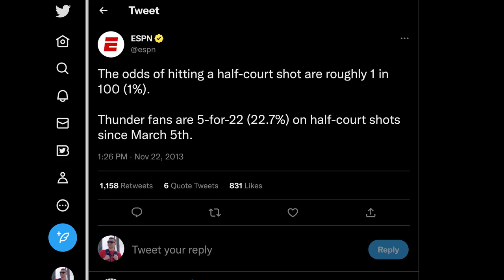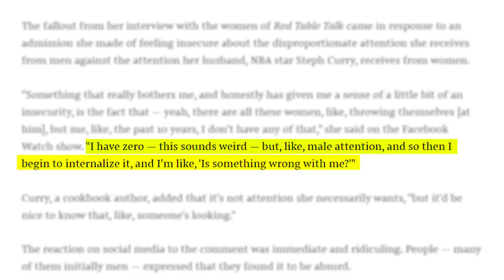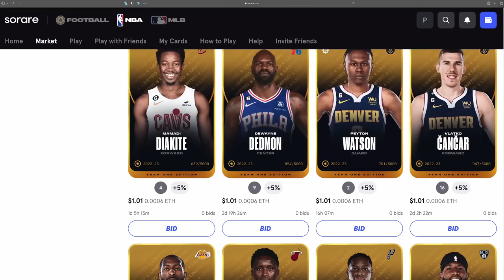I Made The World's Longest Shot In NBA 2K!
Can I break the world record for the longest shot in NBA 2K? Me and my friend compete in the hardest shooting challenge in NBA 2K to see who can hit the longest shot.

I Made The Longest Possible Shot In NBA 2K